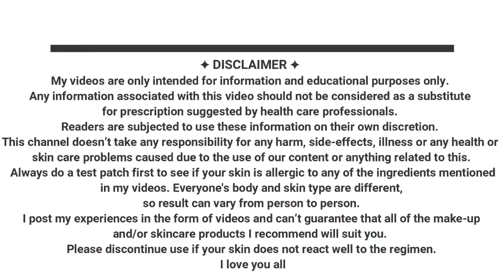Different Ways To Use Ayur Herbal Massage Cream|Best Ayur Massage Cream Hacks | Shinny Roops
Today I am sharing couple of easy hacks that you can try.
Love..
Shinny Roops ❤❤